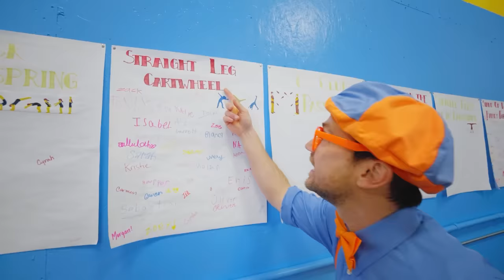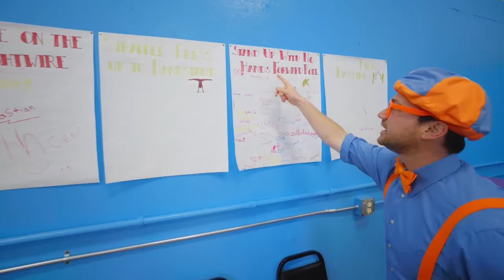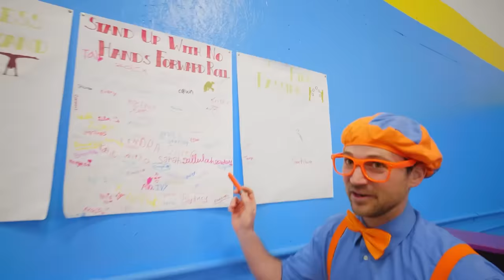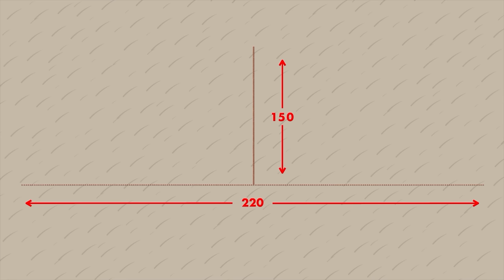Blippi and Meekah Learn How to Play Bowling! | 1 HOUR OF BLIPPI TOYS!